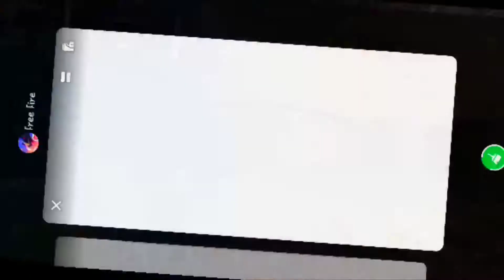New River Glitch 🔥 Garena Free Fire 🔥 Itz lio official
🔥To bhailog aapka swagat karte hai humare ek or fresh video me ||

🔥Today's Topic : New River Glitch 🔥 Garena Free Fire || Itz lio official

🔵 Something About Me ( Lio ) :

Real Name : .Reveal on 10K
Face : .Reveal on 20K
Age : .About 18

🔥In Game Name : Lio  ❤️
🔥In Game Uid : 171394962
🔥Guild Name : Generation X
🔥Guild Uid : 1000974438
🔥Guild Glory : 1.2M
🔥Guild Leader : Mai khud hu to puch ne jarurat nei

🔵 I am a Mobile Player .Any Doubts 🤔🤔🤔🤔🤔

Device : Infinitx Hot 8 ( Android )
Ram : 4GB ✓
Internal Storage : 64GB ✓ [ But Mobile Boht Lag Karta Hai ]

🔵 Video & Thumbnail Editing App :
Jaan kar kya kar loge 😂🤣😂🤣😂
Firbi mera farz banta hai to suno matlab dekho :

Kinemaster , Pixel Lab , Ps Cc Touch , Picsart

              After Monetization & also jab aaplog support dikhaoge ||

🔵 Please Avoid :

Alok vs diamond best clash Battle who will win gameplay garena free fire live streamer from indian killing player with Loud volume spy like James Bond 007 level up to 68.

Total Gaming
Gyan Gaming
Desi Gamer
Black Flag Army ( Awara Awari )
GSK
Skylord
Two Side Gamers ( TSG )
X-Mania
Assassins ARMY
Gaming Aura
Arrow Gaming
Swam
Ungraduate Gamer
Lokesh Gamer
etc...